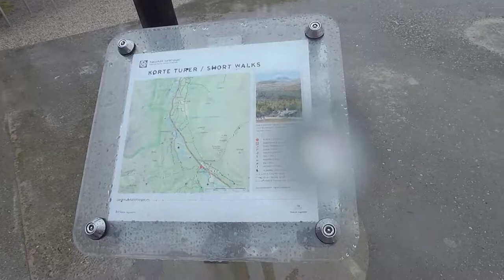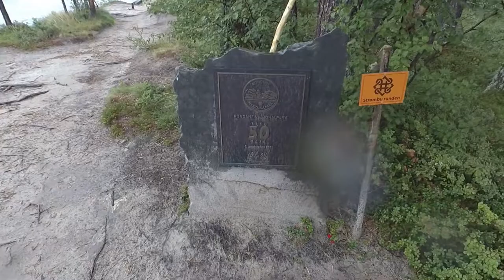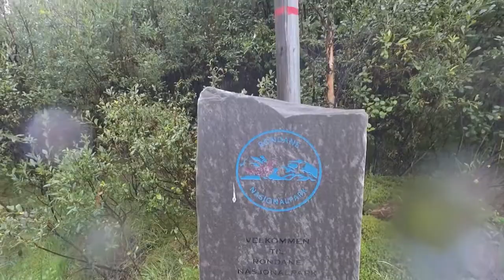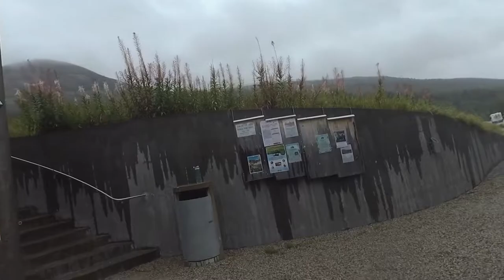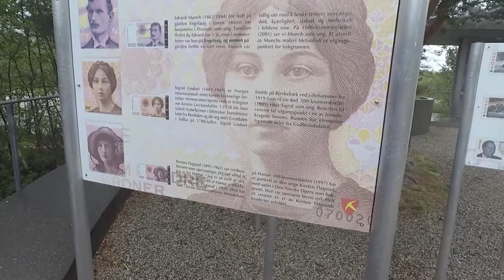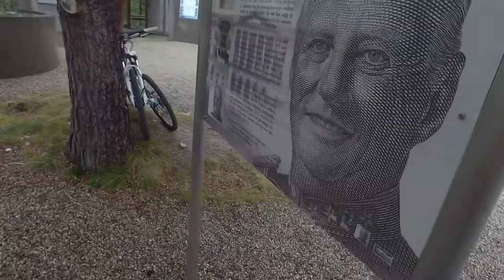Rondane - letzte Etappe...mit Monster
Rondane, das ist ins Wasser gefallen, wandern war nicht.
Hallo, ja nun war es so weit. Unsere Skandinavienfahrt ging zu Ende. Wir hatten noch 2 Tage bis zur Fahrt mit der Fähre Richtung Heimat. Wir wollten ursprünglich noch im Rondane-Nationalpark wandern. Das ist dann buchstäblich ins Wasser gefallen. Nun gut ich habe versucht, aus dem was ich dann an Filmchen noch hatte, etwas einigermaßen interessantes zusammenzustellen. Schaut selbst.
Danke noch an meine Tochter. war ein Super Urlaub trotz veggie ...Danke
Follow us to scandinavia... Part 5 from  Rondane Nationalpark now the way take us Home..

X Wanderkarte

X Wanderführer Sarek